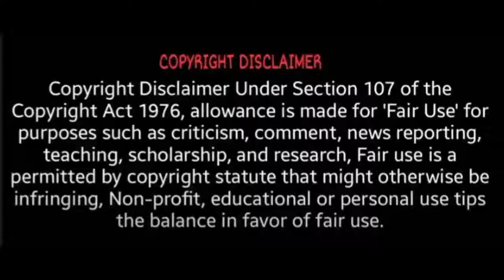மாரிதாஸை கைது செய்தது ஏன் சீமான் கடும் கண்டனம்! | Seeman on maridhas arrest | Seeman slams mk stalin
maridhas latest news
maridhas arrested
maridhas caste
maridhas twitter
maridhas answers
maridhas latest
maridhas news
maridhas arrest
maridhas age
maridhas arrested latest news
maridhas arrested tweet
maridhas arrest update
maridhas address
maridhas answers youtube
is maridhas a christian
maridhas bail
maridhas biography
maridhas books
maridhas bail hearing
maridhas bjp
maridhas bail latest news
maridhas bjp wikipedia
maridhas bio data
maridhas caste tamil
maridhas case
maridhas case today
maridhas case hearing
maridhas case latest news
maridhas case hearing today
maridhas deleted tweet
maridhas date of birth
maridhas dmk
maridhas details
maridhas data library
maridhas vs dmk
maridhas personal details
maridhas education
maridhas email
maridhas fake email
maridhas news18 email
maridhas facebook
maridhas family photos
maridhas fir
maridhas forgery
maridhas family
maridhas fake news
maridhas case filed
maridhas gmail
maridhas gunasekaran
maridhas history in tamil
maridhas house
maridhas height
maridhas house raid
maridhas hd images
maridhas honey traders
maridhas hashtag
maridhas who is he
maridhas images
maridhas instagram
maridhas issue
maridhas interview
is maridhas married
is maridhas arrested
i support maridhas
i support maridhas twitter
i support maridhas trending
maridhas joining bjp
maridhas jai bhim
maridhas journalist
maridhas about karuppar koottam
maridhas latest speech
maridhas latest tweets
maridhas latest speech youtube
maridhas linkedin
maridhas lies
maridhas answers latest
maridhas madurai address
maridhas mobile number
maridhas memes
maridhas movie
maridhas madurai
maridhas meaning
maridhas mail
maridhas wikipedia
maridhas fb
maridhas native place
maridhas news18
news18 maridhas
maridhas news18 issue
maridhas net worth
caste of maridhas
maridhas phone number
maridhas post
maridhas profile
maridhas photos